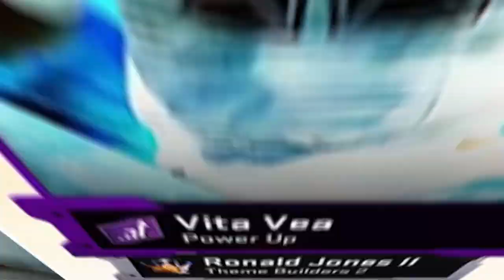The All-Time Buccaneers Team!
VITA VEA HB IS ALL U NEED TO KNOW ABOUT THIS TEAM